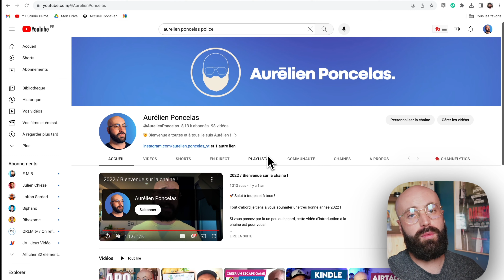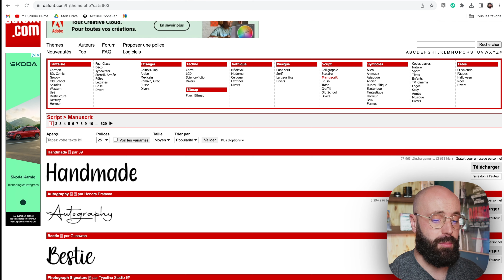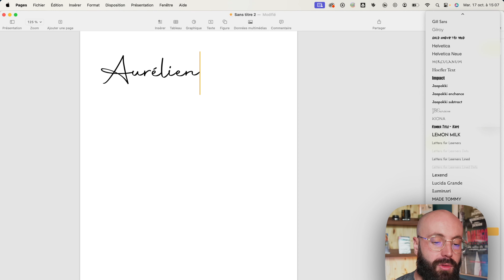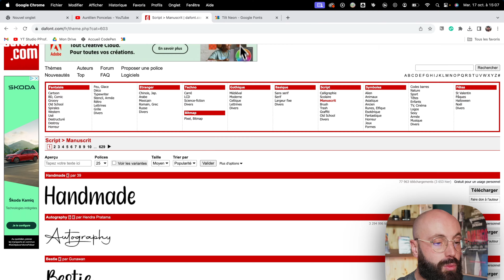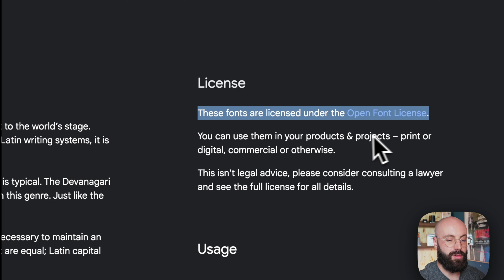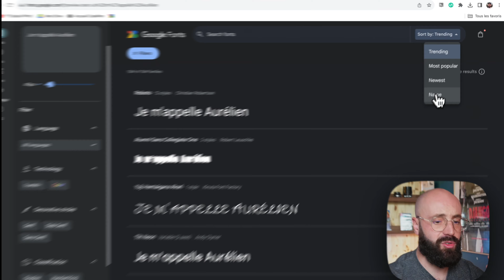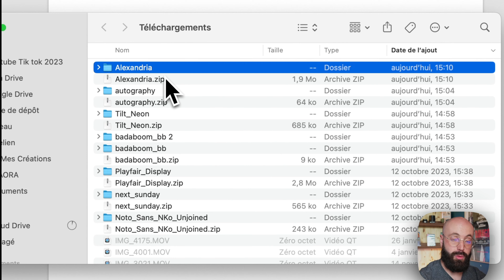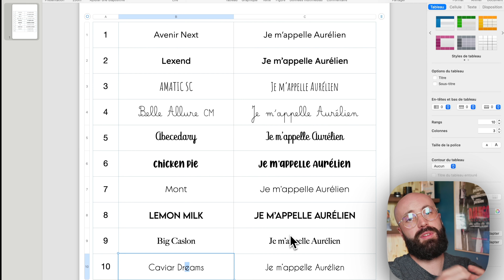Comment installer facilement des polices d'écriture sur Mac ? 🖋️💻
Comment installer facilement de nouvelles polices sur mac ?
Dans cette vidéo, découvrez comment étoffer la collection de polices d'écriture de votre Mac en quelques étapes simples ! Ce que je vous propose dans la vidéo tuto du jour :
1. Trouver des sites fiables offrant des polices d'écriture gratuites et payantes : Dafont / Google Fonts
2. Télécharger la police d'écriture de votre choix.
3. Installer la police sur votre Mac via le livre de polices.
4. Accéder à la police dans vos applications favorites.

**Timecode**
0:00 - Introduction
0:19 - Le site Dafont.com + Installation de police
2:37 - Utiliser la police téléchargée
4:13 - Le site Google Fonts
6:00 - Accéder à la nouvelle police dans vos applications
7:27 - Mes 10 polices préférées

❤️ N'oubliez pas de vous abonner, de liker la vidéo si elle vous plait et de me dire en commentaire si vous avez des questions sur la réalisation de ce type de documents.

Aurélien.